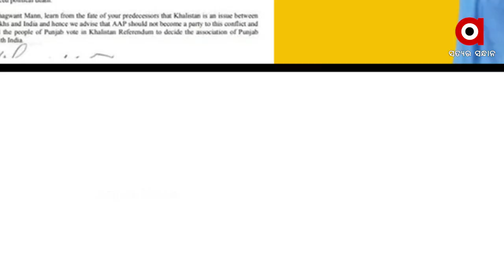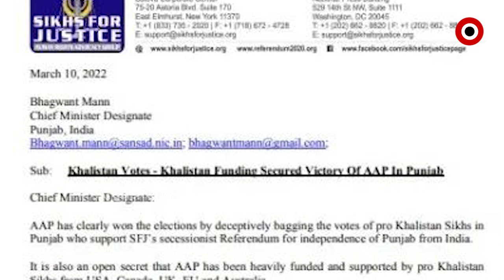ଖଲିସ୍ତାନୀ ଆତଙ୍କବାଦୀର ଭଗବନ୍ତ ମାନ୍‌ଙ୍କୁ ପତ୍ର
ଖଲିସ୍ତାନୀଙ୍କ ଠାରୁ ଫଣ୍ଡ ନେଇଛି ଆମ୍ ଆଦମୀ ପାର୍ଟି । ନିର୍ବାଚନ ପାଇଁ ଅର୍ଥ ଓ ଭୋଟ୍ ନେଇଥିବା ଦାବି କଲା ଆତଙ୍କବାଦୀ ଖଲିସ୍ତାନୀ ସଂଗଠନ । ଖଲିସ୍ତାନ ତିଆରି କରିବାରେ ସହଯୋଗ ପାଇଁ ଭଗବନ୍ତ ମାନ୍ ଙ୍କୁ ଏସଏଫଜେର ଚିଠି ।